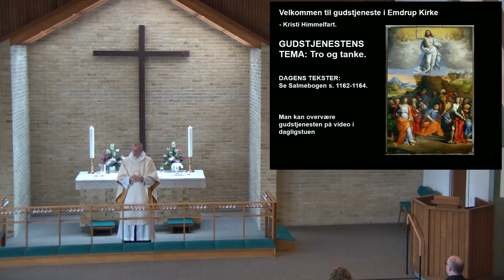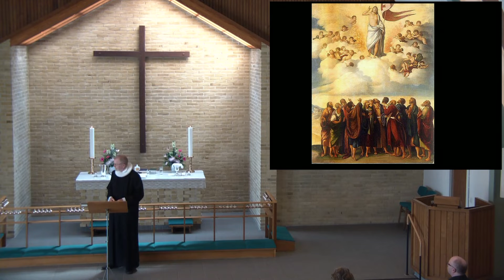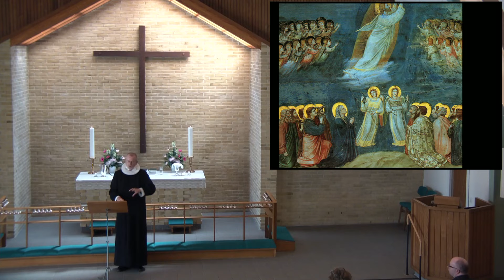Tro og tanke. Kristi himmelfartsdag 2022 v. Jakob V. Olsen